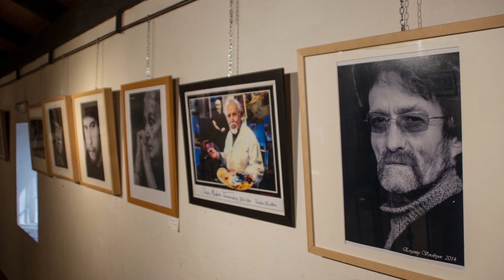EXPOSICION RETROSPECTIVA DE FOTOS EVHENIY VOROBYOV 24 02-1 03 2019 HERENCIA SPAIN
РЕТРОСПЕКТИВНАЯ ФОТОВЫСТАВКА ЕВГЕНИЯ ВОРОБЬЁВА  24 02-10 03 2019 ЭРЕНСИЯ. SPAIN